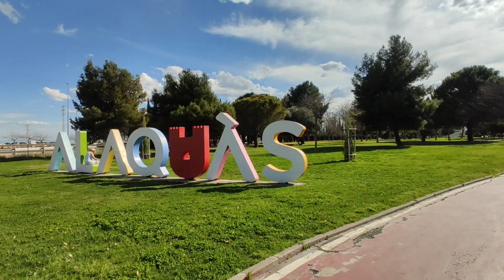✈️ ПЕРЕЕЗД В ИСПАНИЮ 🇪🇸 по-простому для КАЖДОГО🤷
Если вы не айтишник, то Испания всё равно вас ждёт!
Релокация - это реально и БЕЗ БОЛЬШИХ ДЕНЕГ.
По вопросам переезда:
📨 Написать мне лично можно сюда!
Наш кинопроект:
Консультации сообщениями и голосовыми сообщениями бесплатны, то есть ДАРОМ!)
По переезду в Валенсию - бесплатно рассказываю, но не оформляю документы.